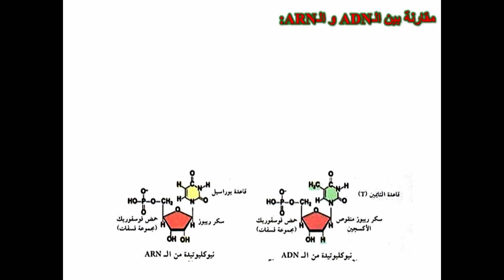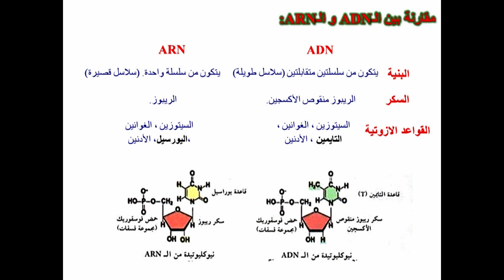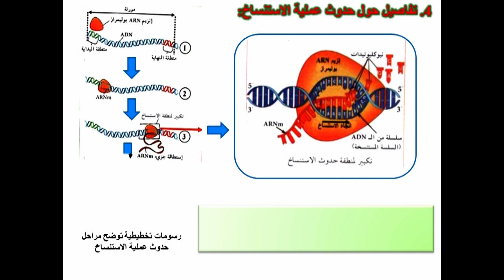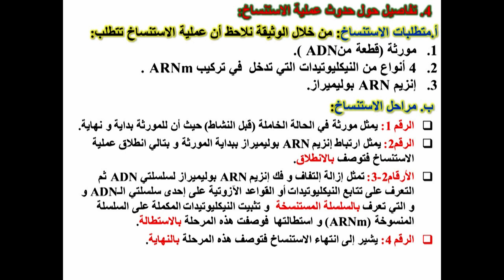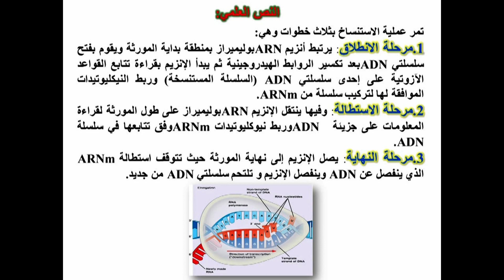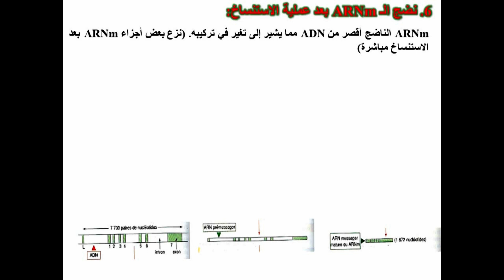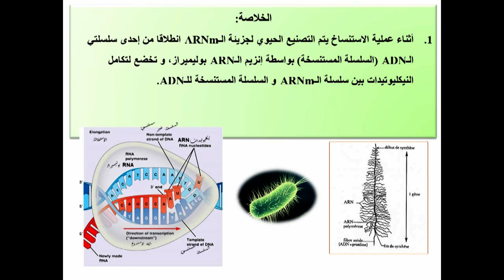النشاط الثاني: مراحل حدوث عملية الاستنساخ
مراحل حدوث عملية الاستنساخ درس كامل